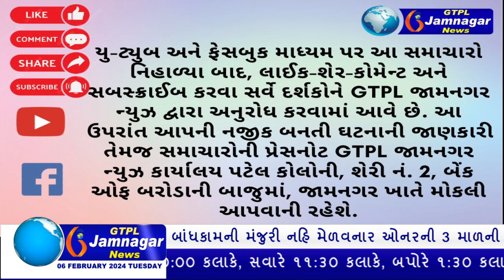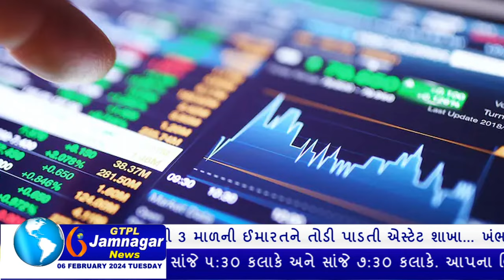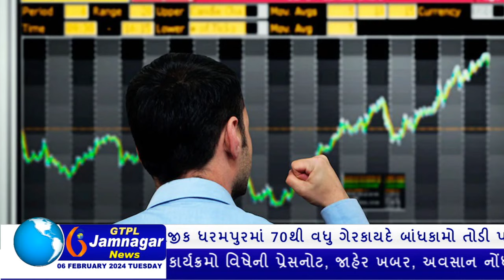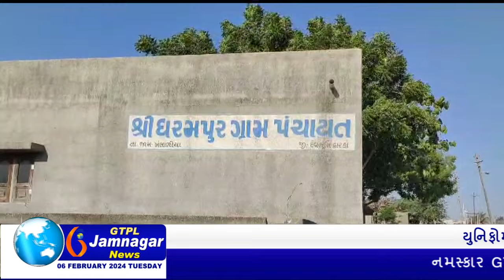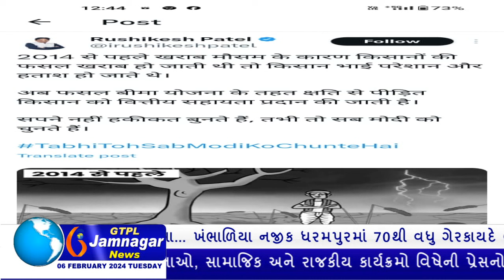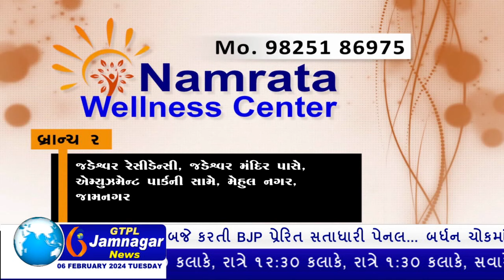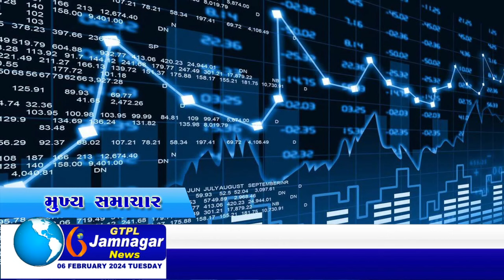JAMNAGAR NEWS 06 02 2024 હાલારની નંબર-1 ન્યુઝ ચેનલ GTPL જામનગર ન્યુઝમાં જુવો આજના મુખ્ય સમાચારો